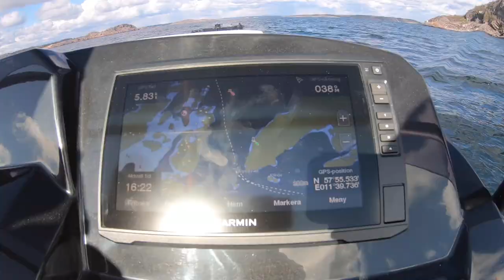BRIG EAGLE 650 RIB EVINRUDE 200 | GREAT ENGINE SOUND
MAGIC and COLD 2 hour transport ride with the Brig 650.

QUESTION - Have a question about Video Production, Tech, Training or Anything Else?
Post in the comments section of this video

Joby tripod

SOFTWARE used in the making of this video

This video was EDITED with iMovie on a Mac

/NJ